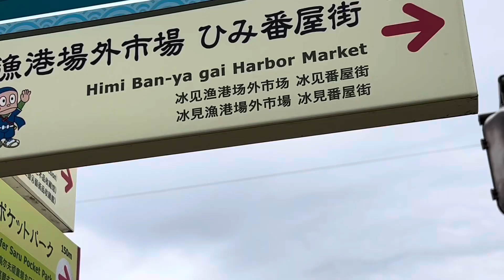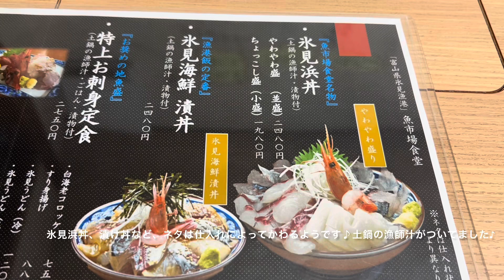（グルメ富山）釣屋魚問屋さんの富山県でいちばんの鮮度を誇る魚市場食堂で#海鮮#富山#市場#氷見市#藤子不二雄#まんがロード#グルメ#市場#petitbonheur#北陸新幹線#富山湾#地魚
とある5月のGWに富山旅行に参りました(^^)/
おめあて、氷見市の魚市場食堂で漁師汁のお鍋に、その日とれた新鮮な地魚をお腹いっぱい楽しみました♪

魚市場食堂（うおいちばしょくどう）　＊2024年5月26日現在のホームページ情報です．
住所 富山県氷見市比美町435　氷見漁港魚市場2階
営業時間
【平日・祝日】午前6時30分から午後3時00分
【土日】午前6時30分から午後3時30分

定休日 1月1日から1月3日まで　※臨時休業有

★きときとひみどっとこむ